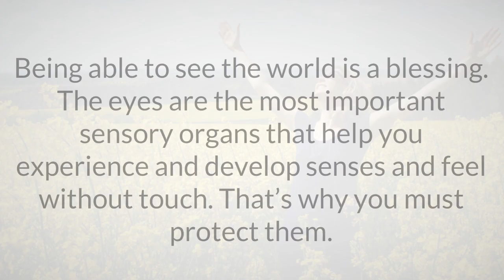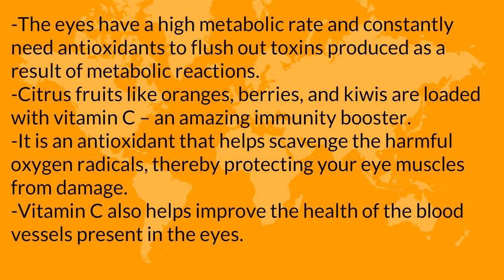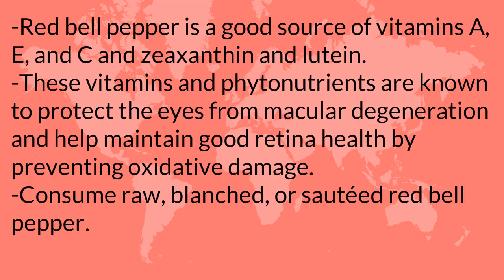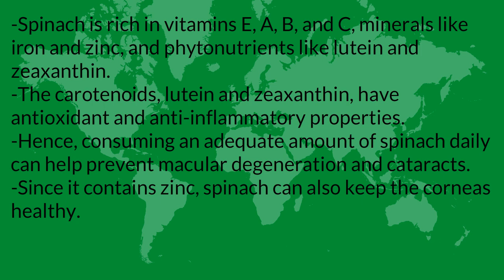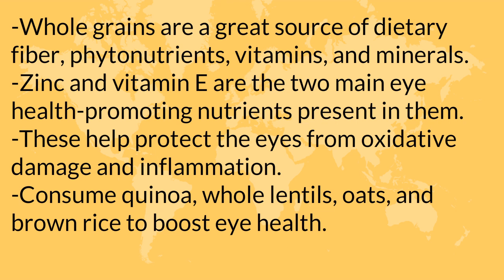15 Super Foods To Protect & Maintain Your Eyesight Naturally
Foods To Protect And Maintain Your Eyesight Naturally - This will help you to relax your eyes, and eventually improve eyesight 15 foods to protect and maintain your eyesight naturally. Read on to learn about the top foods for eye health

Learn how to improve eyesight naturally through particular eye exercises, a healthy diet and learn about the doctrine of signatures (the healing power of nature).

9 Best Foods for Eye Health: Include more of these nutrient-dense whole foods.

The addition of foods for eye health to your diet can do wonders for you.

15 foods to protect and maintain your eyesight naturally.